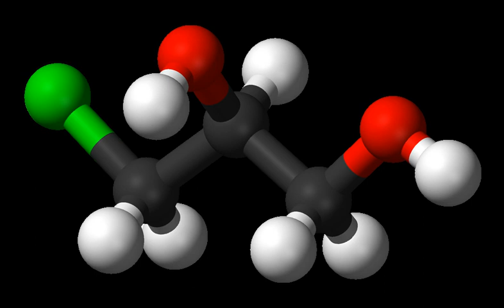3-MCPD | Wikipedia audio article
This is an audio version of the Wikipedia Article:
3-MCPD

00:01:25 1 Absorption and toxicity
00:02:07 2 Legal limits
00:02:33 3 History
00:07:03 4 Current status

- Socrates

SUMMARY
3-MCPD (3-monochloropropane-1,2-diol or 3-chloropropane-1,2-diol) is an organic chemical compound which is the most common member of chemical food contaminants known as chloropropanols.  It is suspected to be carcinogenic in humans.
It is primarily created in foods during protein hydrolysis when hydrochloric acid is added at high temperature to speed up the breakdown of proteins into amino acids. As a byproduct of this process, chloride can react with the glycerol backbone of lipids to produce 3-MCPD.  3-MCPD can also occur in foods which have been in contact with materials containing epichlorohydrin-based wet-strength resins which are used in the production of some tea bags and sausage casings.In 2009, 3-MCPD was found in some East Asian and Southeast Asian sauces such as oyster sauce, Hoisin sauce, and soy sauce. Using hydrochloric acid rather than traditional slow fermentation is a far cheaper and faster method but unavoidably creates chloropropanols. A 2013 European Food Safety Authority report indicated margarine, vegetable oils (excluding walnut oil), preserved meats, bread, and fine bakery wares as major sources in Europe.3-MCPD can also be found in many paper products treated with polyamidoamine-epichlorohydrin wet-strength resins.